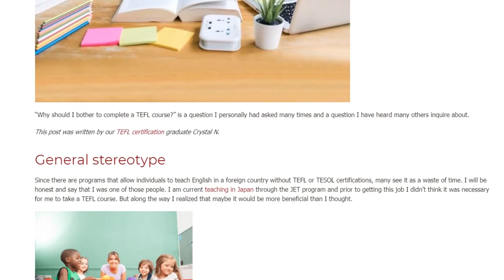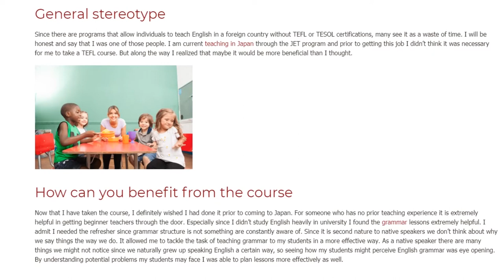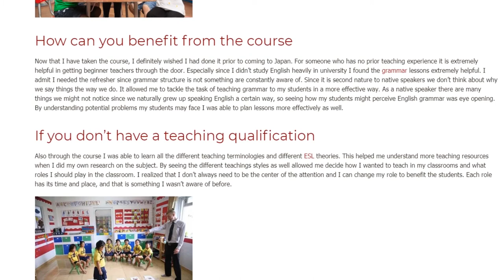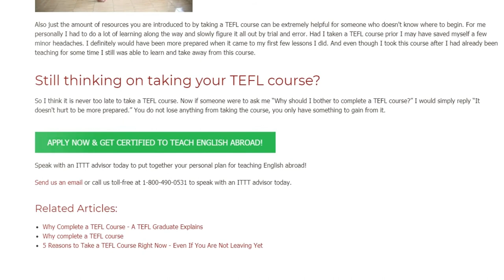3 Reasons to Take a TEFL Training Course | ITTT TEFL BLOG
“Why should I bother to complete a TEFL course?” is a question I personally had asked many times and a question I have heard many others inquire about.